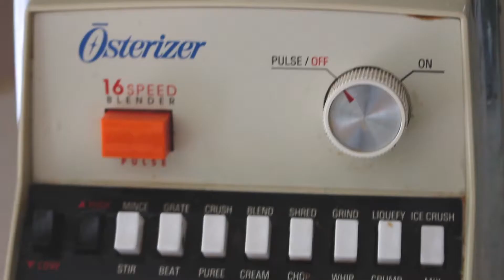Early Bird Gets the Worm